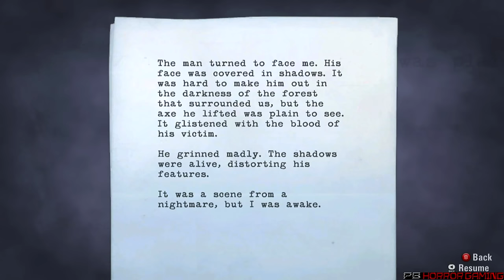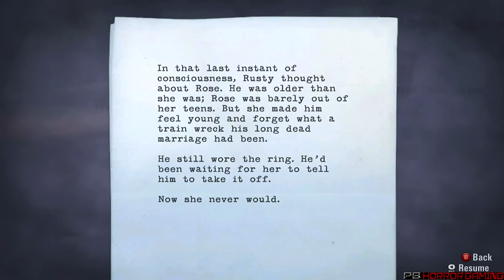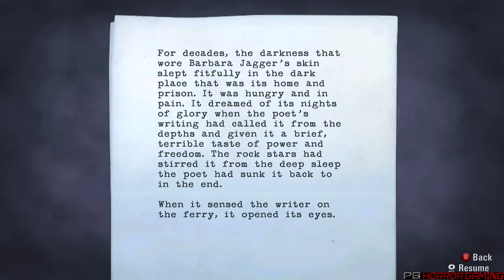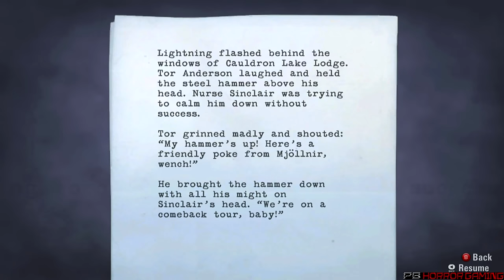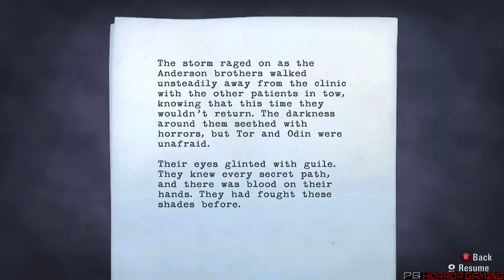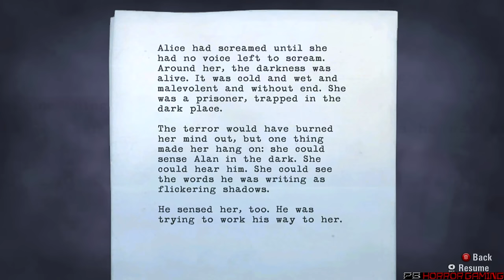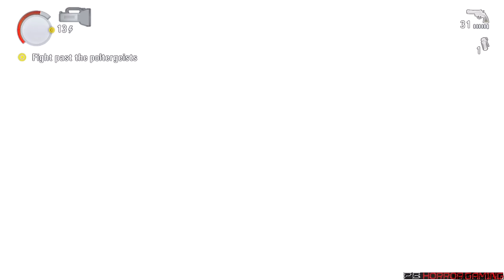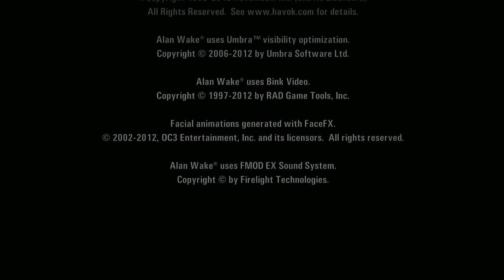Alan Wake | Full Playthrough | Longplay Gameplay Walkthrough 1080P HD No Commentary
Alan Wake (Full Game Movie Playthrough) Longplay Gameplay Walkthrough Letsplay Part 1, Ending. No Commentary Full HD 1080P PC Full Playthrough

This is a complete playthrough of Alan Wake, played on PC. My previous Alan Wake walkthrough now in Mega Longplay format.

Publisher - Microsoft Windows.
Platforms - 360/PC.